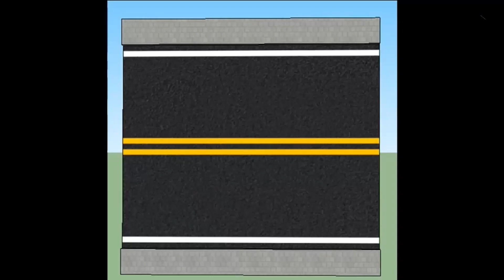Rigs of Rods - First Look BD12's Revamped C2 (6/27/23)